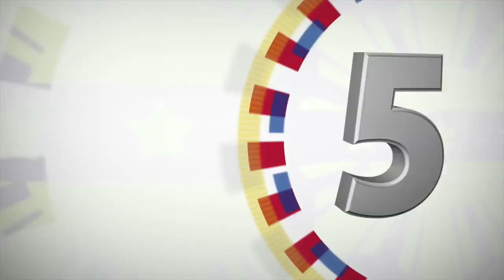Visit to Military Facility and Inspection of Military Equipment 09/06/2018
Amman, Hashemite Kingdom of Jordan

President Rodrigo Roa Duterte, accompanied by His Majesty King Abdullah bin Al-Hussein, visited the King Abdullah II Special Operations Training Center (KASOTC) in Amman, Jordan on September 6, 2018.

As part of the Philippine-Jordan Defense Cooperation, the President inspected the two (2) Cobra helicopters at KASOTC.  He likewise inspected the other vehicles and equipment developed by the King Abdullah II Design and Development Bureau (KADDB) that supplies Jordan’s armed forces with state-of-the-art military equipment and provides advanced technical and scientific services in the area of defense.

Executive Secretary Salvador Medialdea, Department of Foreign Affairs (DFA) Secretary Alan Peter Cayetano, Department of National Defense (DND) Secretary Delfin Lorenzana, National Security Adviser (NSA) Secretary Hermogenes Esperon, Jr., Special Assistant to the President (SAP) Secretary Christopher Lawrence ‘Bong’ Go, and Philippine Ambassador to Jordan Akmad Sakkam accompanied President Duterte in the KASOTC visit.